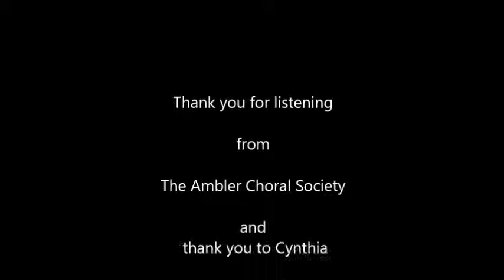Ambler Choral Society's - Cynhia Rasmussen - O mio babbino caro